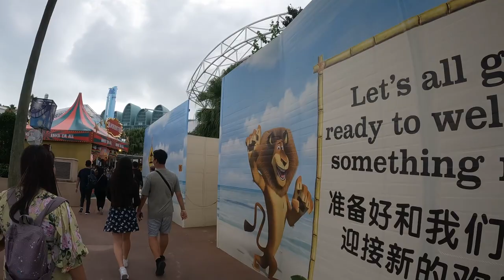Universal Studios Singapore | Christmas Celebration Part: 2 | Vlog 7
Universal Studios Singapore (abbreviation: USS) is a theme park located within the Resorts World Sentosa at Sentosa, Singapore. It features 28 rides, shows, and attractions in seven themed zones. It is one of the six Universal Studios theme parks around the world.

Fore More details
Song: T & Sugah - Bring Me The Christmas Light (ft. Mara Necia)